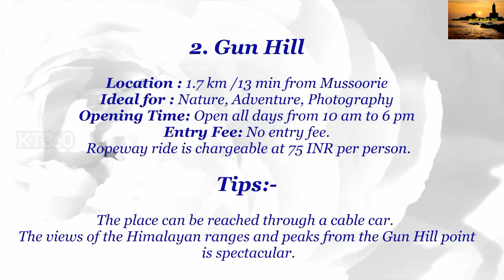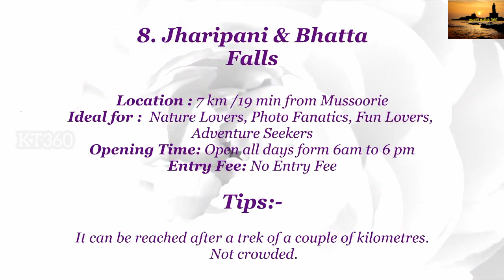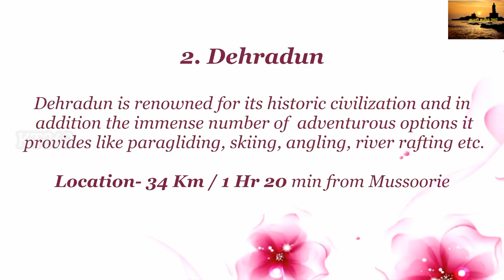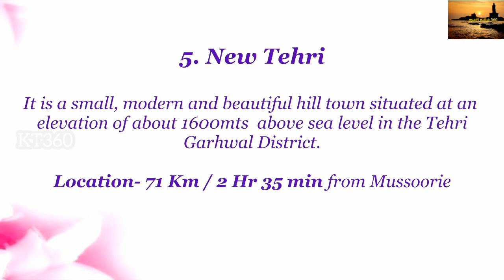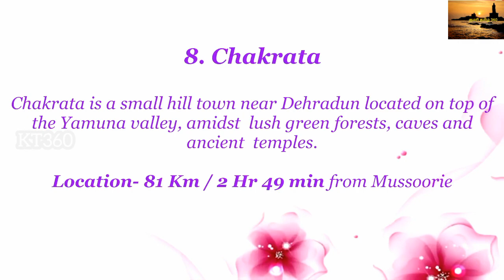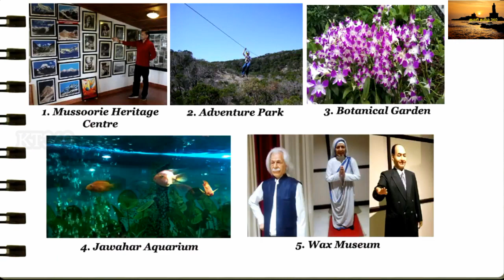Uttarakhand Tourism Part 5- Mussoorie Top Tourist Places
Located 35 kilometres from Dehradun, Mussoorie is a picturesque hill station in the Indian state of Uttarakhand. The hill station is located at the foothills of the Garhawl Himalayan ranges, and is also known by its nickname "The Queen Of Hills". The place is also known as the gateway to the "Gangotri and "Yamunotri" shrines. The best time to visit the place is between mid-March to mid-November as the rains during monsoons and cold during the winters make it pretty inaccessible. Here is a list of top ten places to visit in Mussorie:

1.Kempty falls
2. Lal Tibba
3. Happy valley
4,Camel's Back Road
5. Gun Hill
6. Mussoorie Lake
7. Christ Church
8. Sir George Everest's House
9. Jwalaji Temple
10. The Mall